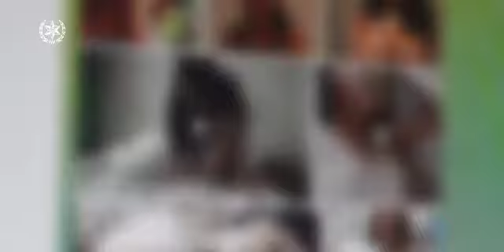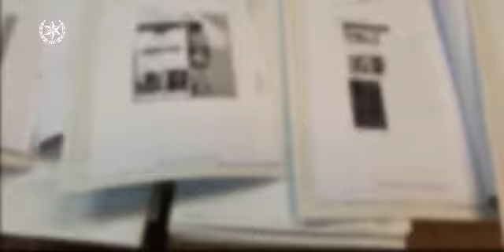סינק ראש מחלקת פשיעה מקוונת במחוז תל אביב-רפ"ק ניר שדה